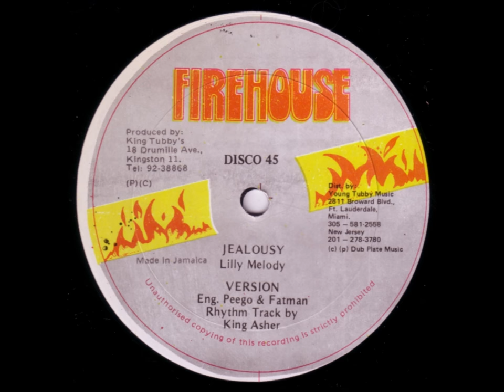Peego, Fatman & King Asher - Jealousy Dub - 12" Firehouse - TUBBYS DIGITAL 80'S DANCEHALL